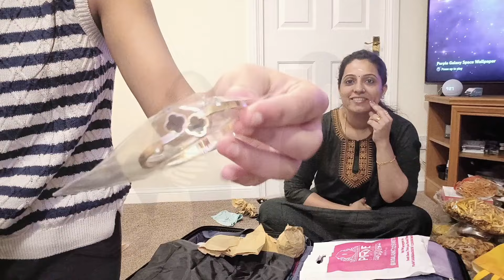Unexpected changes in our lives (mom and us) | Unpacking the luggage | Surprises for Maalu 🥰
Title : Winter
Artist: Aylex
Content owner: Younited Media GmbH Music